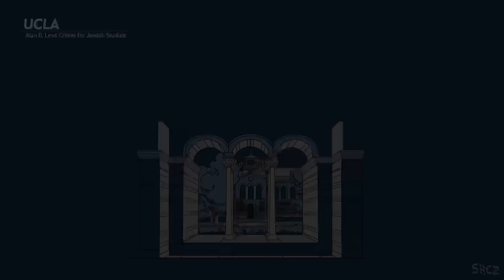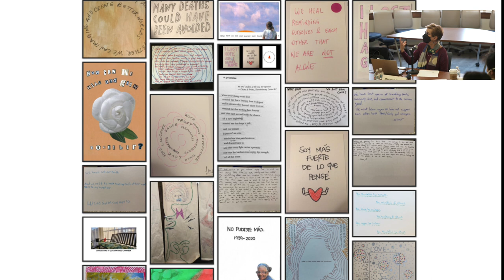The Zip Code Memory Project - Marianne Hirsch (Columbia University)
The Etta and Milton Leve Scholar-in-Residence Seminar
The 1939 Society Seminar in Holocaust Studies / Cluster Course Series

Marianne Hirsch (Columbia University) with Michael Rothberg (UCLA)

The Zip Code Memory Project seeks to find community-based ways to memorialize the devastating losses resulting from the Coronavirus pandemic while also acknowledging its radically differential effects on Upper New York City neighborhoods. Through a series of art-based workshops, public events, social media platforms, and  a performance/exhibition at the Cathedral of St John the Divine, community members participate in building networks of shared responsibility and belonging.

Working across the zip codes of Harlem, Washington Heights and the South Bronx, we have gathered with local community, arts and academic organizations to imagine how the losses of the pandemic can be acknowledged, mourned, and healed, and how the mutual aid, care and repair they have occasioned can be honored.

The Zip Code Memory Project is a Social Engagement Project sponsored by Columbia University’s Center for the Study of Social Difference with the help of a Grant from the Henry Luce Foundation.
Additional funding from Columbia School of the Arts; The Society of Fellows and the Heyman Center for the Humanities; Institute for Religion and Public Life; Yale University Public Humanities; City College of New York Rifkind Center for the Humanities and the Arts; Public Humanities Initiative of GSAS, NYU; Institute of Performing Arts, and Tisch School of the Arts, NYU.

The Zip Code Memory Project thanks the Center for the Study of Social Difference and the Henry Luce Foundation for their support and funding.

Marianne Hirsch writes about the transmission of memories of violence across generations, combining feminist theory with memory studies in global perspective. Her recent books include The Generation of Postmemory: Writing and Visual Culture After the Holocaust (2012)); Ghosts of Home: The Afterlife of Czernowitz in Jewish Memory (2010) and School Photos in Liquid Time: Reframing Difference (2020), both co-authored with Leo Spitzer; and the co-edited volumes Women Mobilizing Memory (2019) and Imagining Everyday Life: Engagements with Vernacular Photography (2020). Hirsch teaches Comparative Literature and Gender Studies at Columbia University and is a former President of the Modern Language Association of America as well as a member of the American Academy of Arts and Sciences. She is currently at work on a series of essays on stateless imaginaries.